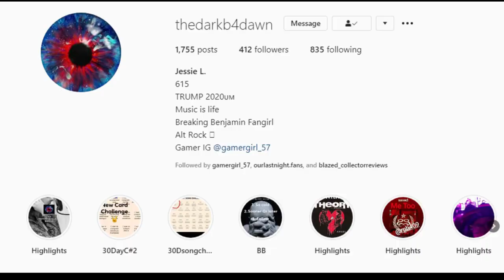MY 2ND REACTION EVER!!! STARSET “TRIALS reimagine” REACTION 2020 (Reupload)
My Reaction to Starset "TRIALS (reimagine)" as requested by Jessie!